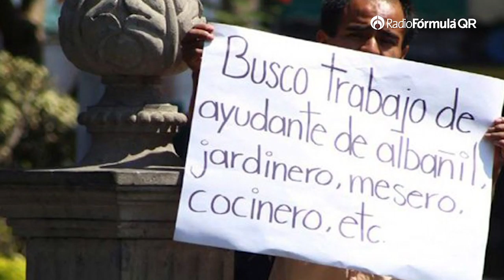Breves Imobiliairios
Conoce las noticias más relevantes alrededor le mundo inmobiliario.